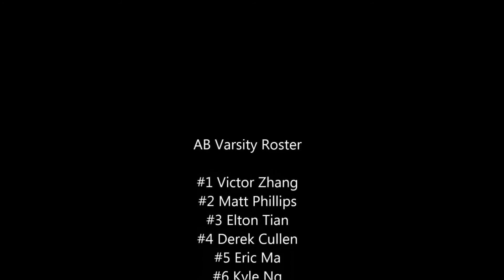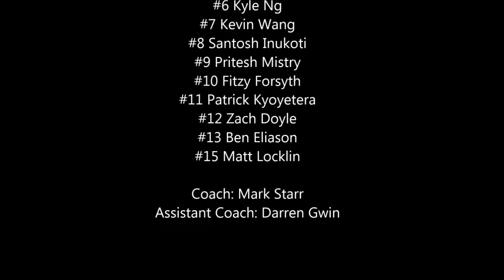AB at LS